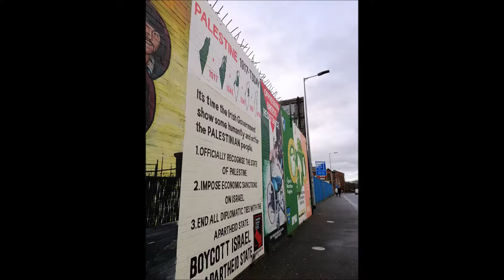NORTHERN IRELAND 2020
18th-22nd Dec, 2020.